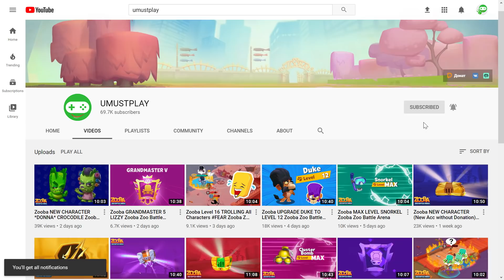Zooba: OLD vs NEW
Zooba Zoo Battle Arena / Zooba: Битва Животных игра бесплатно
Zoo Battle Arena is a twist on traditional battle royale. Get the best from MOBA (Multiplayer Online Battle Arena) and Battle Royale in a brawl to be the star of the zoo! Hunt down your enemies, shoot and defeat them!